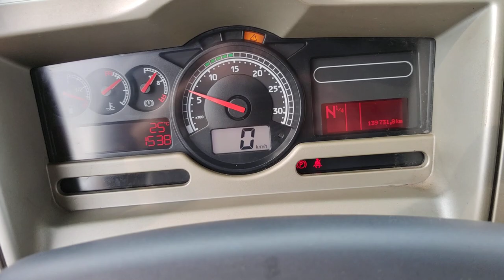V611 Renault Premium 450 6x2 Sleepcab Euro5 + FVG trailer 2008 3-Assen Truck transporter